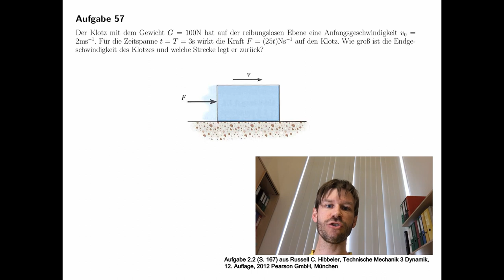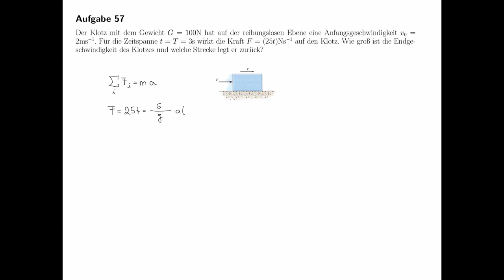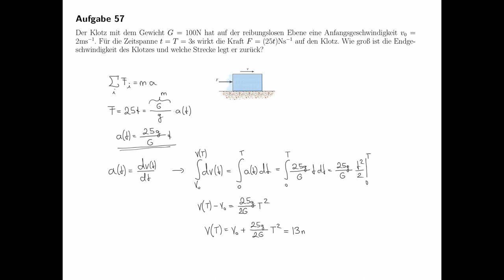Technische Mechanik - Übungsaufgaben zur Dynamik #32